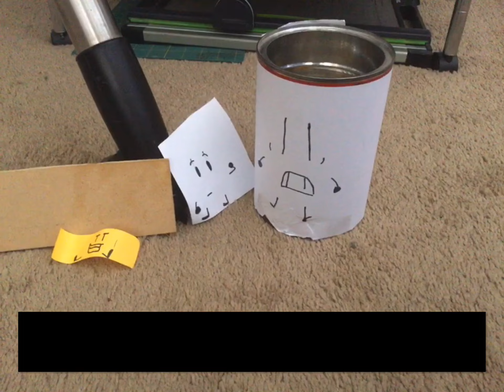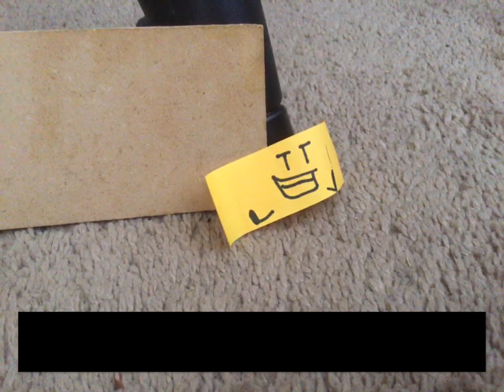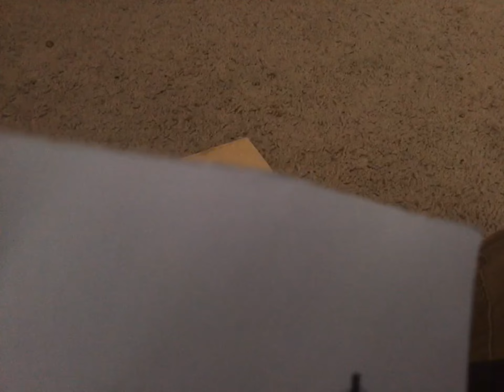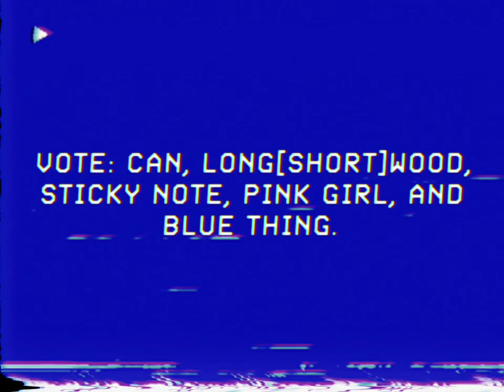BFRC episode 3: let it die, let it die, let is shrivel up and die!